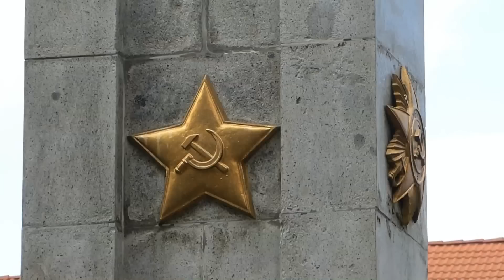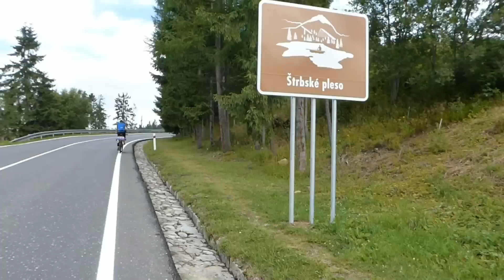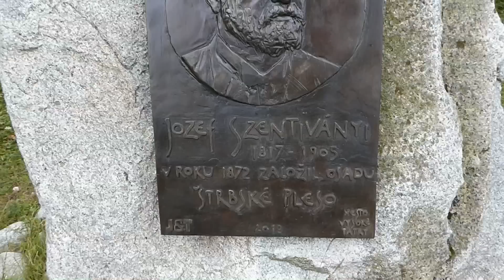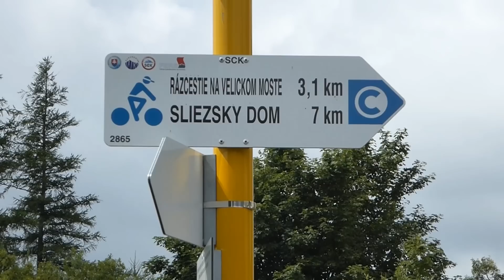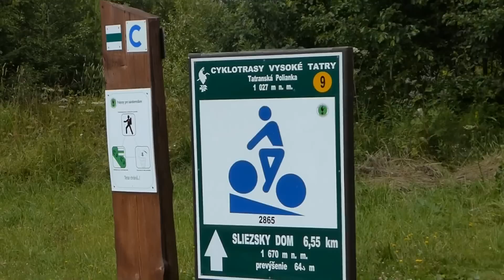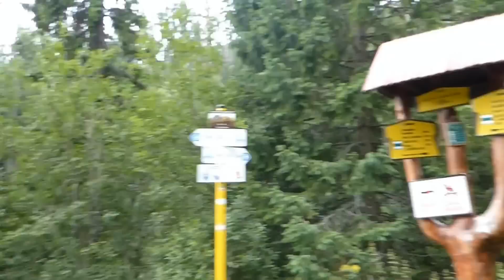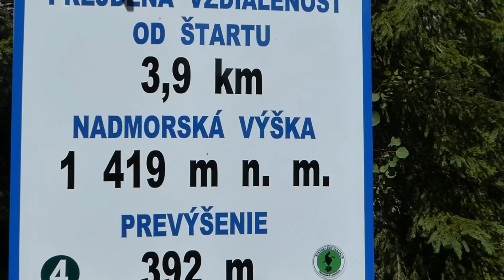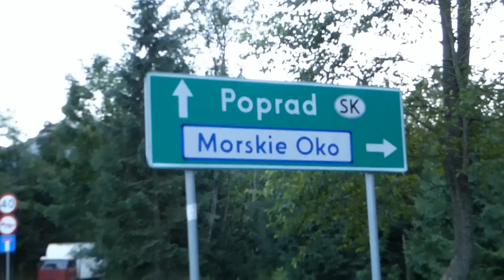A Magas-Tátra körbe - 1.rész: Déli oldal ᴴᴰ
Ismét egy régi túratervet vettem elő, a Magas-Tátrát kerültük meg, illetve néha belekóstoltunk a magasabb régiókba is. A túrát a Liptószentmiklós mellett elterülő tó partján kezdtük, majd haladtunk óramutató járásával ellentétes irányba.
Ezt a túrát osztanám meg minden érdeklődővel és főleg a túratársakkal.

Útvonal térképen:
1. nap:

A teljes gurulás Sliezsky Dom-tól elérhető társcsatornámon:
PötyiÉsAGurulóKrumpli